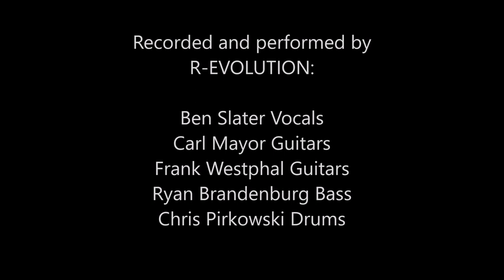Saddiction by R-EVOLUTION with Frank Westphal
Recorded and performed by
R-EVOLUTION:

Ben Slater Vocals
Carl Mayor Guitars
Frank Westphal Guitars
Ryan Brandenburg Bass
Chris Pirkowski Drums

I play/write/record all kinds of stuff and will be uploading archives as well as new music over the next year... Acoustic. Light Rock. Hard Rock. Metal.
R-EVOLUTION was one of our old bands in Minneapolis. Frank Westphal current EP is available. I have a bunch more music coming soon.